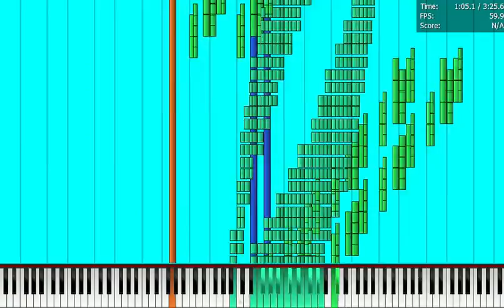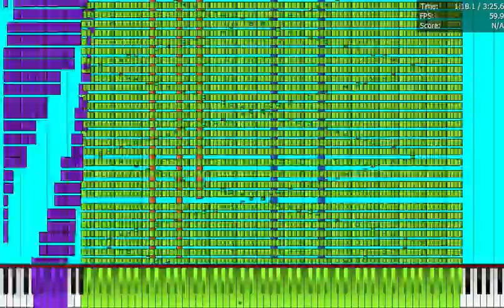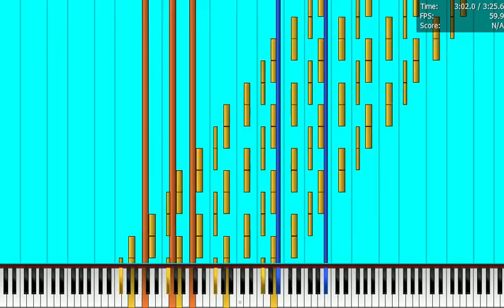[Black MIDI] The Death of Mary and her Lamb - Merge - 3.14 Millon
3.14 million lol its pi